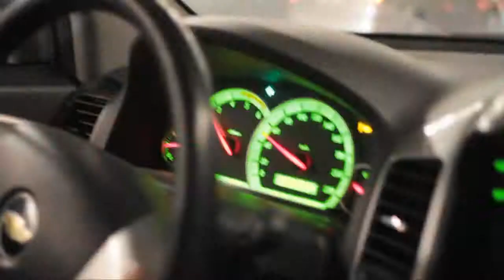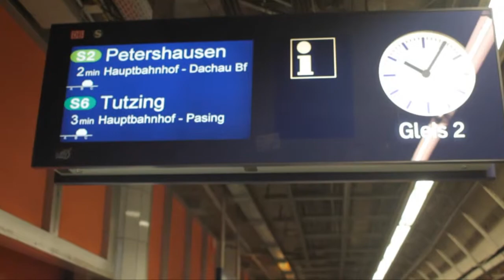Münich 2011.mp4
Münich tour - 2011